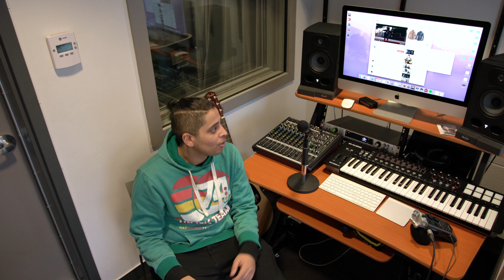Sultan CJ Show - 2018 Goals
Produced by Flemo City Media Hub.
29 St Dennis Dr, North York, ON M3C 3J3

The Neighborhood Organization